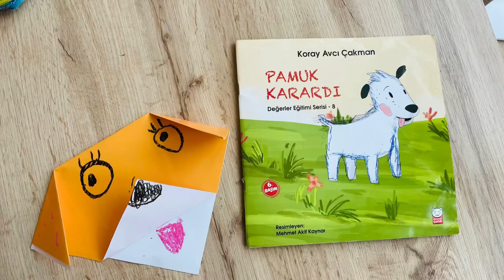How to make paper dog- Pre-school Activities